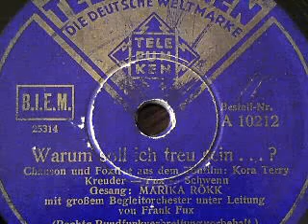Marika RÖKK: WARUM SOLL ICH TREU SEIN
WARUM SOLL ICH TREU SEIN
Chanson und Foxtrot aus
dem Tonfilm "Kora Terry" (1940)
Text: Günther Schwenn

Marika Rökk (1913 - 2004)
mit großem Begleitorchester unter der
Leitung von Frank Fux

Schallplatte (25 cm) der Firma
TELEFUNKEN (1940)

"Kora Terry" ist ein deutscher Film von Georg Jacoby
aus dem Jahr 1940 und die Verfilmung des gleichna-
migen Romans von Hans-Caspar von Zobeltitz,
der im Vorjahr erschienen war.